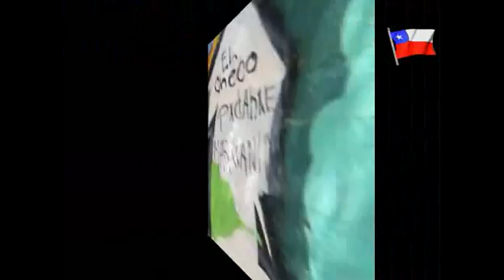CARTAGENA DE CHILE PLANETA GRAFF SAN ALFONSO 2009 CHILE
CARTAGENA DE CHILE PLANETA GRAFF
 SAN ALFONSO 2009

El pasado 10 de Enero 2009,
se realizo  un gran evento de graffiti,
 en las murallas de los Almacenes
de Ferrocarriles y la Fabrica de
 Sacos ubicados en las calles
San alfonso y Subercaseux ,
de Santiago-Poniente.
Artistas que participaron:
Salazart - Peco - Nase - Exelic -
Hozeh - Buyuzera (Brasil) - 16
- Vespa (Brasil) - Desi - Solitas
 - 3k15 - Jbite - Daniel - Loper
 - Coolstile - Monina - Jaker
- Majestik - Snap - Good - Ideas -
 See - Artekus - Piguan - Horus -
Dam - Año - Linos - Sgwor -
Degra - Nebs - Gesak - Kasino
 - Mona - Teo - Antisa - Gigi
- Delito - Defos - Nao - Aspe
 - Cromos - Zade - Sba - Neox
- Pobre Pablo - Enivo (Brasil)
 - Saibo - Sliks (Brasil) - Rio

Cantan:SALVAJE DECIBEL
FEAT. MC UNABEZ -
RALLA
(RAP CHILENO)
HOMENAJE AL GRAFFITI